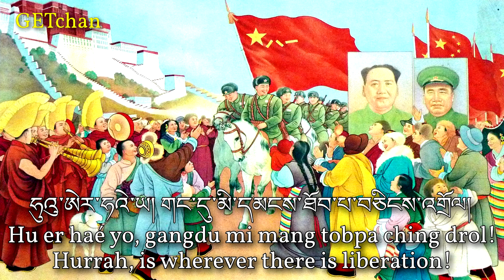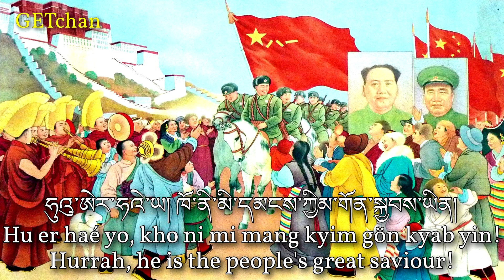ཤར་ཕྱོགས་དམར། - The East Is Red (Tibetan Version)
The East Is Red - one of China's most well-known revolutionary songs - in the Tibetan language. This completes the set of the song in various Chinese minority languages that I have uncovered, the others being in Mongolian, Korean, and Uyghur. Digitised by me from a small red flexi-disc containing The Internationale on one side and The East Is Red on the other, both in Tibetan.

Performer: Tibet Opera House (བོད་ལྗོངས་གླུ་གར་ཚོགས་པས་གཞས་དང་རོལ་ཆ་གཏོང་བ།)
Year recorded: 1973
Composer: Traditional
Year Composed: Early 1930s
Lyricist: Based on Chinese lyrics by Li Youyuan (李有源)
Year Written: 1942 (Chinese version)
Source: Flexi-disc "རྒྱལ་སྤྱིའི་གླུ་གཞས / ཤར་ཕྱོགས་དམར"
Image: Poster depicting the liberation of Tibet.